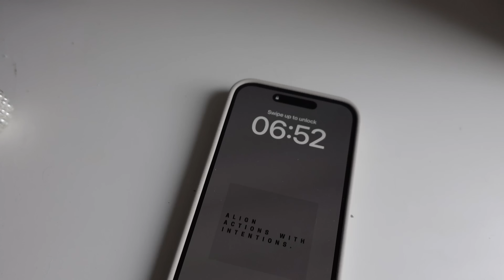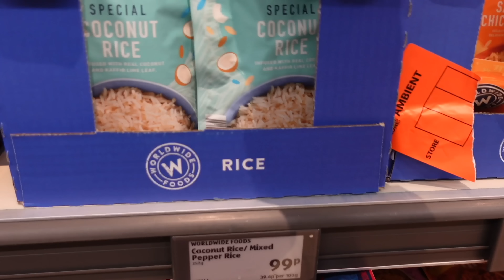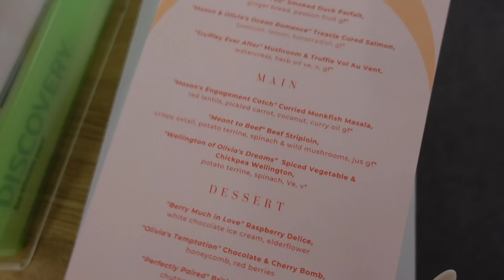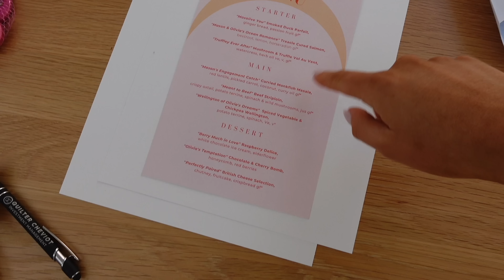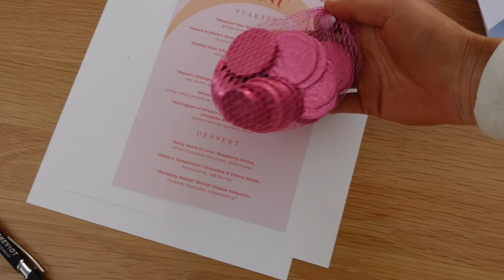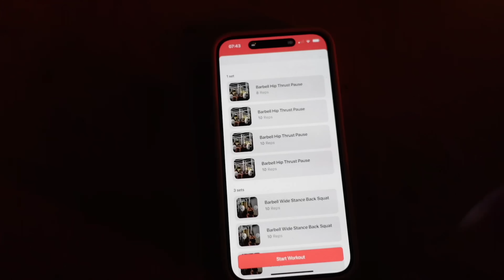WEEKLY VLOG: house updates, what to do on unmotivated days, supplements I take, glow smoothie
helloooo beautiful! spend the week with me, a busy week with lots going on! lots of chats, running chats, fave healthy smoothoe recipe and lotssss more!  hope you enjoy this one! let me know if you'd like more!

Get my NEW 8 WEEK Strong & Fit Workout Program in my fitness and recipe app Live & Lift: